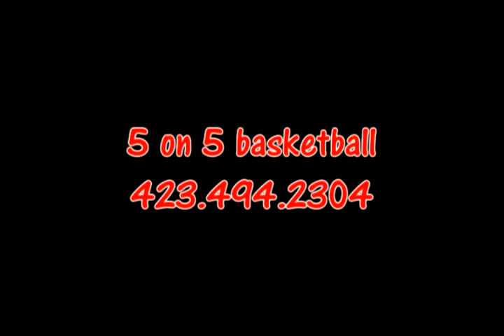November 2 Sports Report.m4v